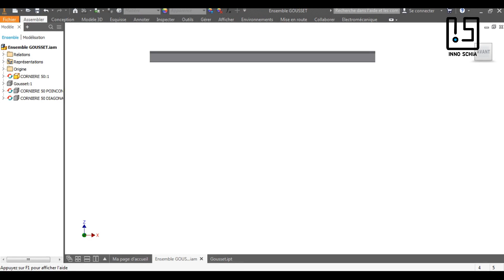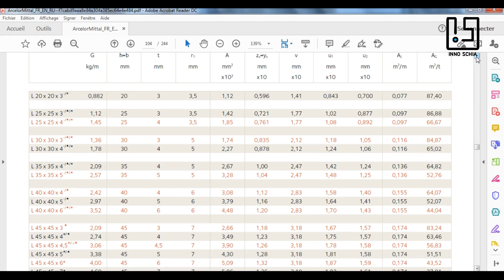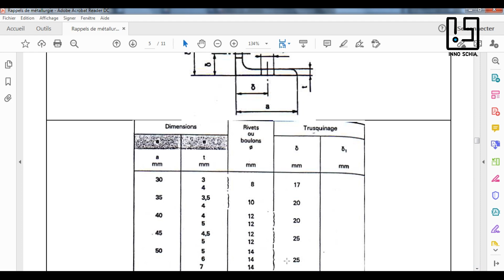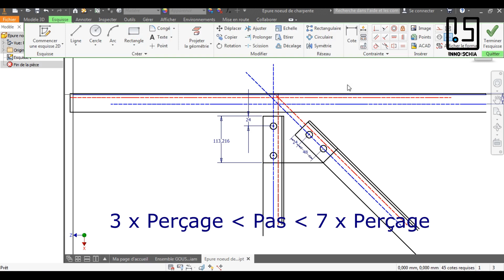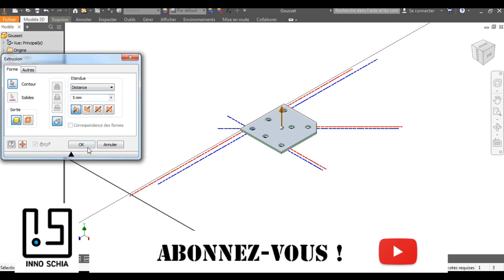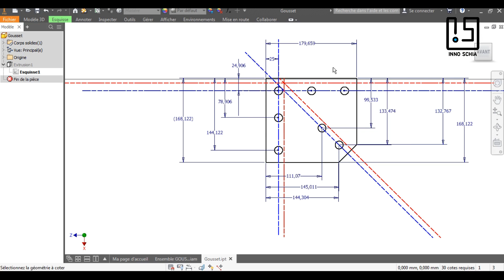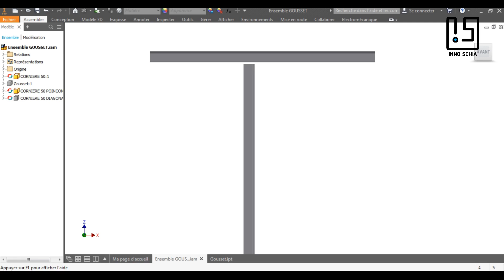Comment faire un assemblage sans soudure ? Assemblage de profilé métallique pour la construction.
Comment faire un assemblage sans soudure ? Assemblage de profilé métallique pour la construction.  Fabriquer un gousset

Cela ne vous coûte rien et moi cela m'encourage...

Comment réaliser un assemblage sans soudure entre plusieurs éléments métallique ? La découverte et la maîtrise de cette technique d’assemblage à permis la construction d’ensemble très imposant tel que la Tour Eiffel, la coupole du grand palais, le viaduc de Garabit pour les plus connus. Et de nos jours, les structures en métal sont omniprésentes dans la construction des grands ensembles.
Pour assembler entre eux des éléments simples et composer ainsi une structure complexe, on utilise des éléments intermédiaires que l’on appelle des goussets.
Qu’est-ce qu’un gousset ?
Le gousset est une pièce de charpente permettant de relier des éléments entre eux, pour en assurer la position et donner de la rigidité à l’ensemble de la structure.
Dans le premier exemple nous allons définir un gousset avec trois cornières. Deux sont perpendiculaires entre elles et une est en diagonale. Ce premier gousset aura une forme simple. Ses bords seront perpendiculaires.
Méthode
Pour dessiner notre assemblage, on commence par positionner toutes les barres. On trace les centres de gravités en rouge sur l’épure, ils doivent se couper un seul point. Il suffit ensuite de dessiner le profilé autour du centre de gravité. Pour connaitre la position du centre de gravité des profilés, consultez le catalogue d’un fabricant.
Définir ensuite la longueur de chaque cornière en y mettant un jeu pour éviter qu’elles se touchent et faciliter le montage.
Une fois que cela est fait on y positionne les axes de trusquinages. Le centre de gravité étant trop prêt de l’aile de la cornière, c’est sur l’axe de trusquinage que l’on va percer et monter nos boulons. Comme pour le centre de gravité, cette position est indiquée dans des catalogues constructeurs. Mais on peut également le calculer. Voir le lien en haut à droite de la vidéo qui traite de ce sujet. Sur mon exemple le trait est en bleu.
PERCAGE
Maintenant que tout les axes et les cornières sont en place et définies, on peut positionner les perçages en respectant le pas et la pince. Cela assure la bonne résistance de l’assemblage. Il faut au minimum deux boulons par barre, mais le nombre de boulons est définie par un calcul de résistance. Il ne peut être inférieur au nombre indiqué dans votre note de calcul. Et comme pour le trusquinage des profilés, vous pouvez trouver sur des documents technique le diamètre du boulon maximum pour chaque profilé.
Qu’est-que le pas et la pince ?
La pince est la distance entre le bord de la pièce et le boulon. Elle doit être comprise entre 1.5 x le diamètre de perçage et 3 x le diamètre de perçage.
Le pas est la distance entre deux perçages.  Il doit être compris entre 3 x le diamètre de perçage et 7 x le diamètre de perçage.
GOUSSET
On détermine la forme du gousset en fonction de la position de perçage. Au fur et à mesure que l’on positionne les perçages on dessine le gousset en respectant le pas et la pince. Si entre deux boulons le pas est trop grand, on peut soit modifier la distance entre boulons et redessiner le gousset ou alors mettre un boulon supplémentaire, comme dans mon exemple. L’épaisseur du gousset, doit être égal à l’épaisseur du profilé le plus important de la structure.
COTATION
Pour la fabrication, vous allez utiliser la méthode la plus adapté pour la découpe et le perçage. Elle dépendra de votre parc machine. Il faudra ou non reproduire le gousset. Donc, déterminer les dimensions et les positions de perçage. Le dessin que l’on vient de réaliser doit toujours être fait à l’échelle un. Soit avec un logiciel, ou sur une feuille de papier. Il va vous permettre de relever vos dimensions ou de positionner votre dessin sur une tôle et de marquer vos repères afin de redessiner votre gousset. Je vous montre une cotation qui vous permettra de reproduire votre tracé avec un maximum de précision.
Si vous souhaitez utiliser le moins de matière possible, voici une variante. Il faut tracer un cercle égal au pas autour des perçage et venir tangenter ces cercles pour dessiner vos goussets. On diminue ainsi la quantité matière et le nombre de coupe.

00:00 DEBUT
01:03 Tracé de l'épure
01:56  Longueur des barres
02:47 Axe de trusquinage
03:25 Position des boulons
03:51 Tracé du gousset
05:34 Cotation du gousset
06:33 Gousset forme quelconque

Auteur : warpmike
Auteur : missp1974